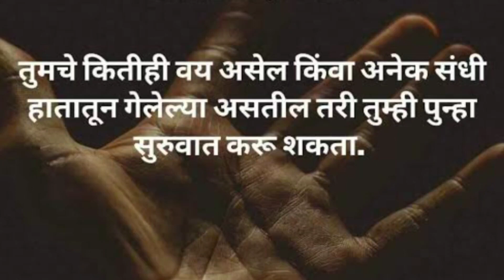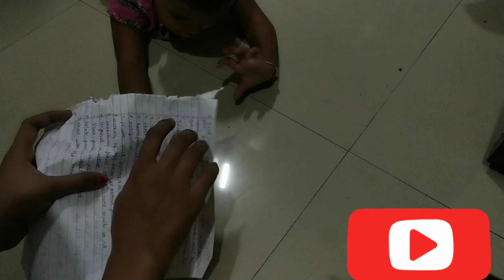दिवाळी नंतरची आवराआवरी केली🙂सर्व वस्तूं नीटनेटक्या कशा ठेवायच्या😀काही टिप्स 👍@PrageetWorld